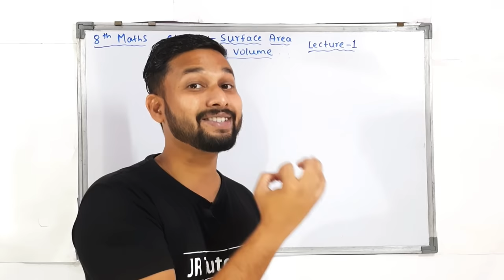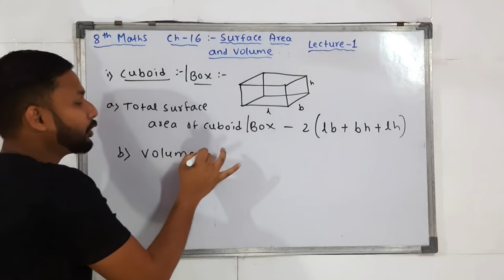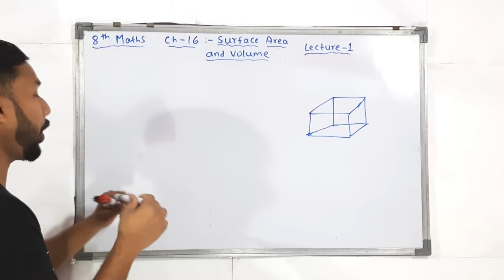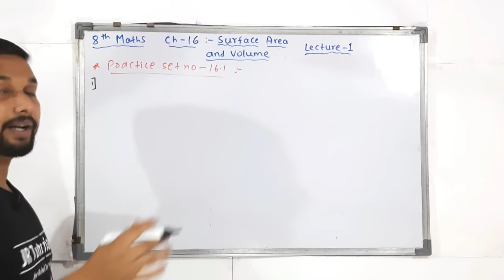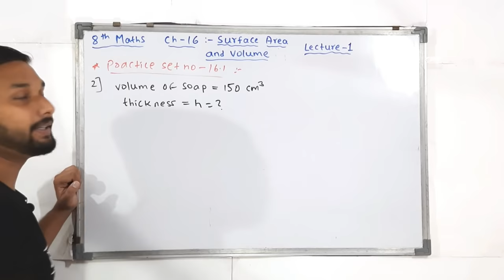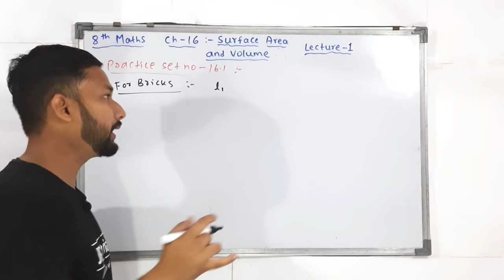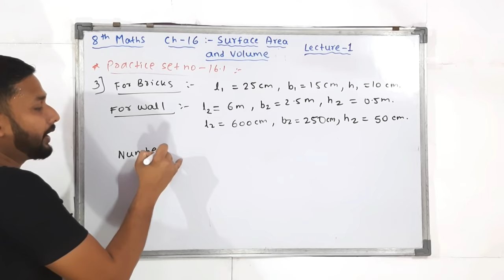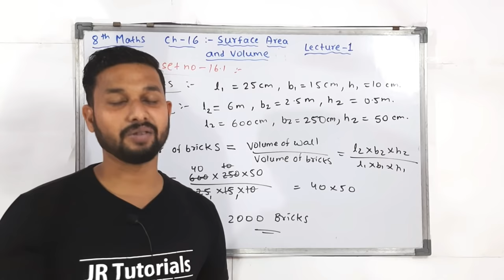8th Maths | Chapter 16 | Surface Area & Volume | Lecture 1 | maharashtra board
Hi Everyone.
In this Video you will get the Lecture videos of 8th Maths Chapter 16  Surface Area & Volume  Lecture 1   by rahul sir maharashtra board.

Books :-
7 habits of highly effective people